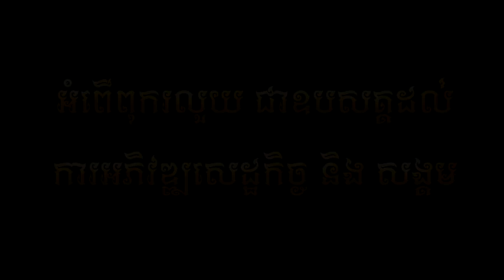ការពិតបងឈឺខ្លាំងណាស់ - បូលីពៅ (OfficialLyric VIDEO)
បទ : ការពិតបងឈឺខ្លាំងណាស់
ដឹកនាំសម្តែង: Thearith Psy
និពន្ធទំនុកច្រៀង និង Melody : សំណាង ឦសាន
និពន្ធបទភ្លេង៖ Kim Rasy
úñiww: Thearith Psy
កាត់តរូបភាព: Chay
ច្រៀងដោយ : បូលីពៅ
(Official Lyric VIDEO)